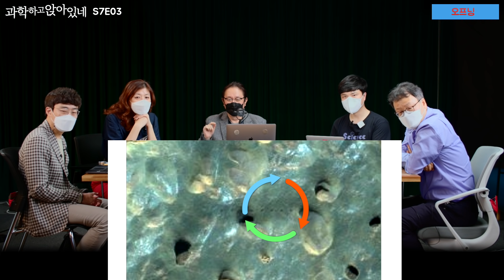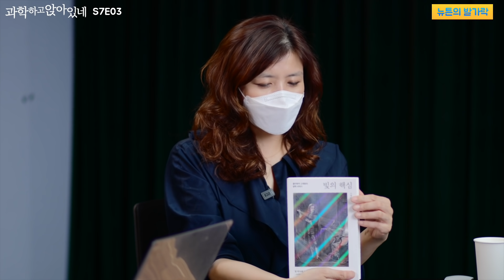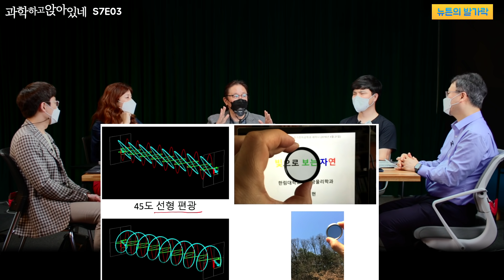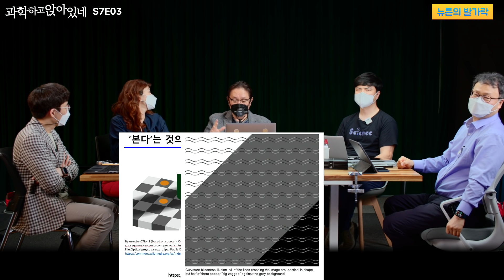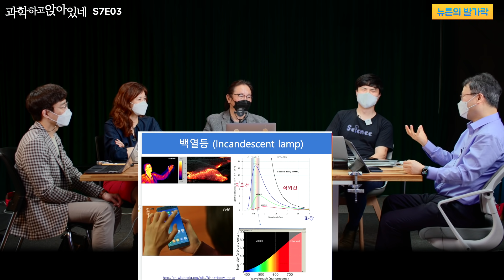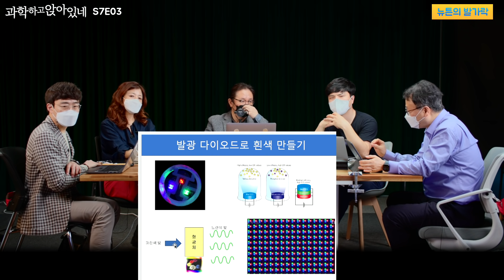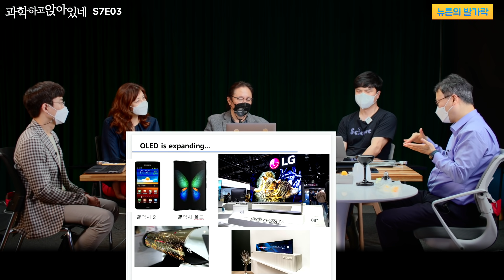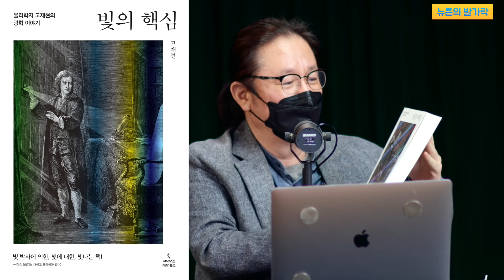디스플레이를 이해하려고 빛부터 배웠습니다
00:04:36 퍼서비어런스가 발견한 녹색 돌
00:09:34 블랙홀로 발전이 가능할까
00:25:17 응집물질분광학이란
00:27:45 빛의 성질
00:32:33 전반사란 무엇인가
00:33:57 광섬유의 발명
00:40:55 편광 선글라스의 원리
00:51:23 과거 사람들이 생각했던 시각과 빛
00:54:27 눈의 구조
01:08:24 빛을 만드는 도구들
01:26:17 다이오드란?
01:40:40 디스플레이의 종류
01:50:53 OLED의 발전은 어디까지 왔는가
02:01:51 퀀텀닷 디스플레이
02:18:23 페트병 주간 조명